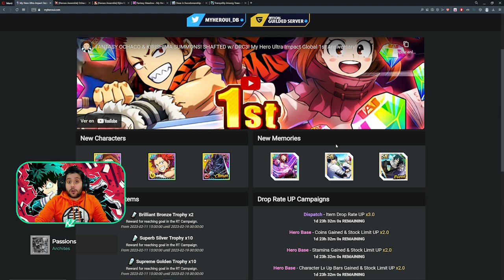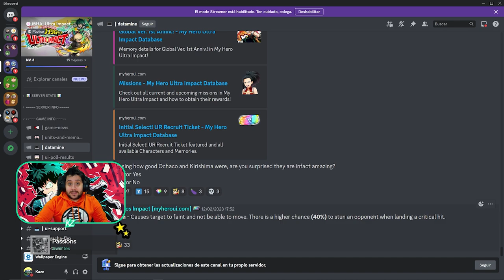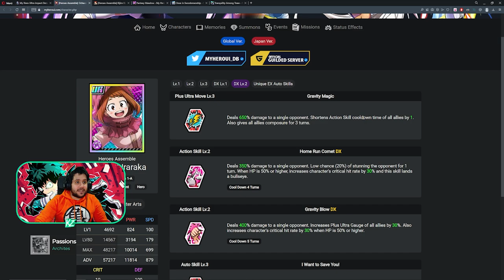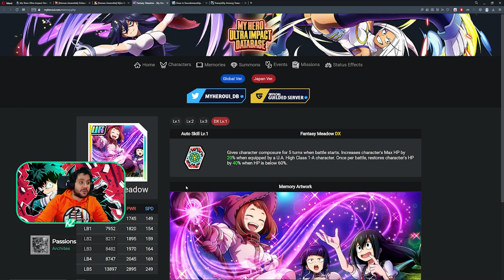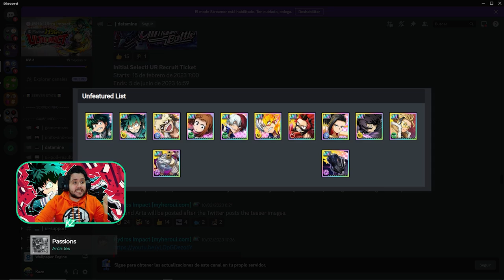70 SUMMONS GRATIS! EMPIEZA EL PRIMER ANIVERSARIO GLOBAL DE MY HERO ULTRA IMPACT + SUMMONS URARAKA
➡ REDES

➡ TIENDAS TOP

➡ DONACIONES

➡ FUENTES INTERESANTES

➡ MI PC

➡ TIME STAMPS